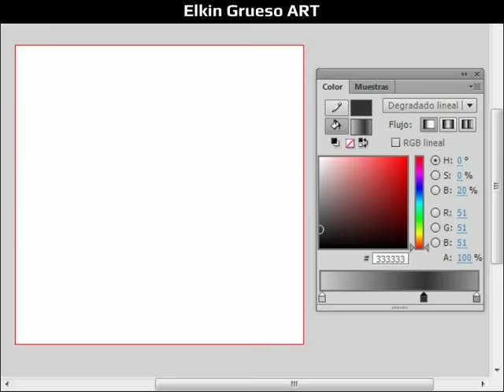FITNESS LOGO: Minimalist Equalizer in the form of dumbbells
International shipping.

Hello! This is a design created for those who like to exercise while listening to their favorite music. The design is based on a minimalist equalizer, designed in grayscale; But, you can select tank shirts in favorite color. You do not show only muscles to your friends and family: show in your breast a minimalist design related to what you like to do: Music + Gym. Surely the patterned design will look great as you move to the beat of the music.

Leave your vote and share this design with a friend who likes the gym.

Follow me to see similar designs. Thank you!

Credits:

- Design: "Fitness Logo: Minimalist Equalizer" by Elkin Grueso.